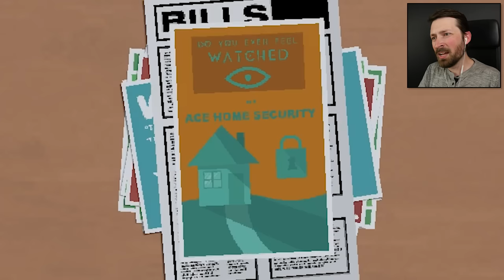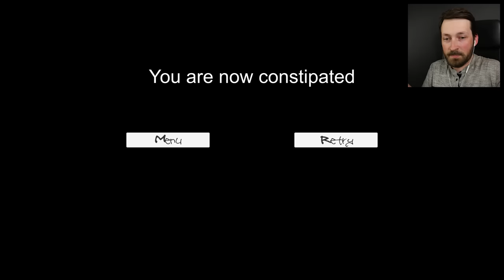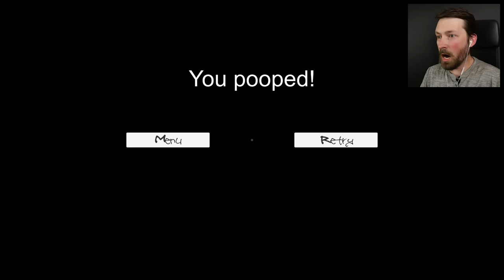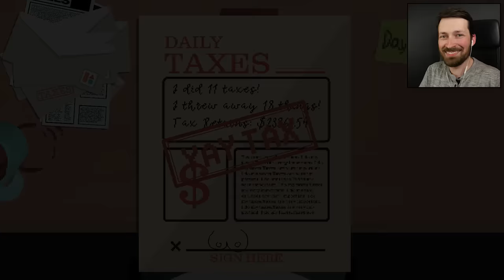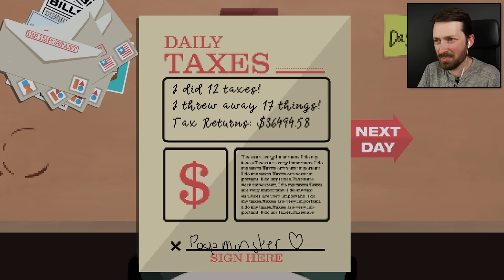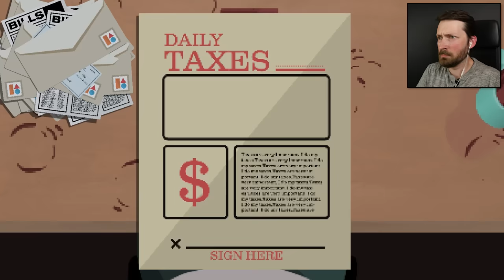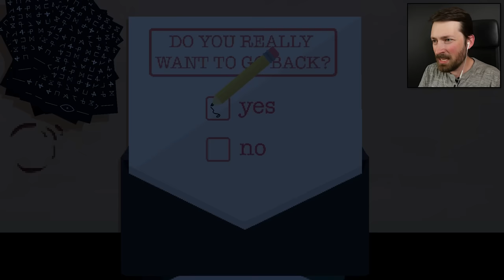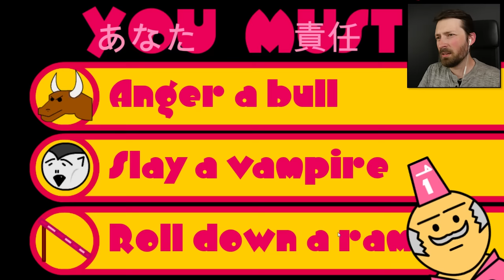3 RANDOM GAMES - Haunted Toilets And Taxes Edition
I thought this was a game about doing your taxes ... I was wrong.